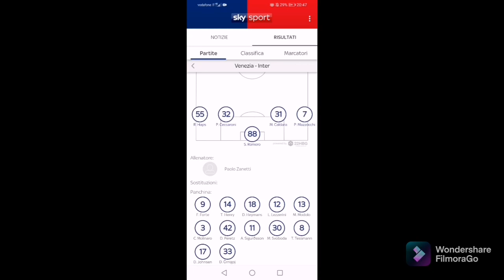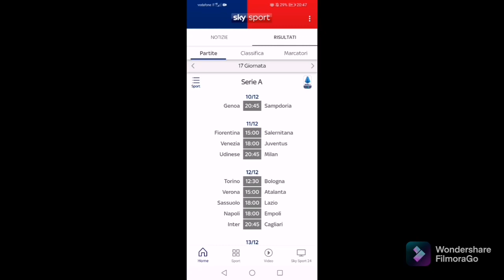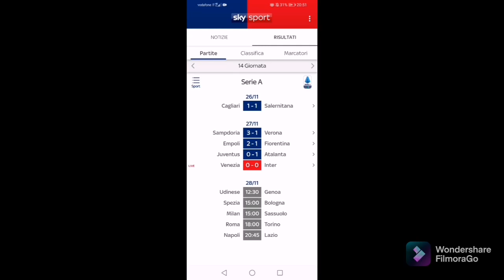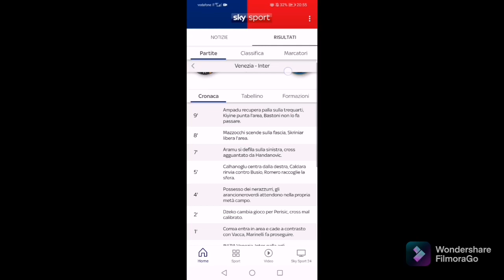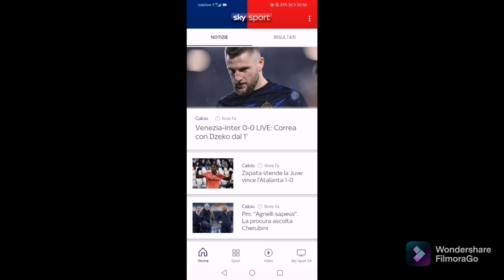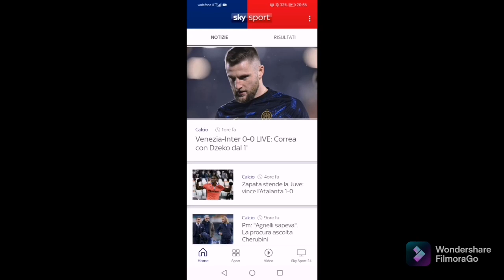ALLEGRI HA BISOGNO DI TEMPO. DELUSO E AMAREGGIATO. JUVENTUS 0 ATALANTA 1